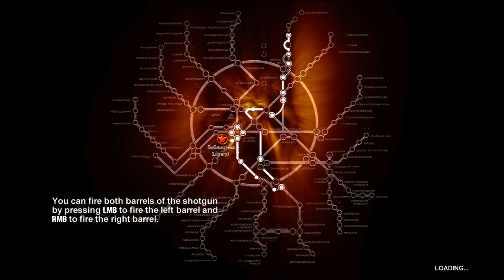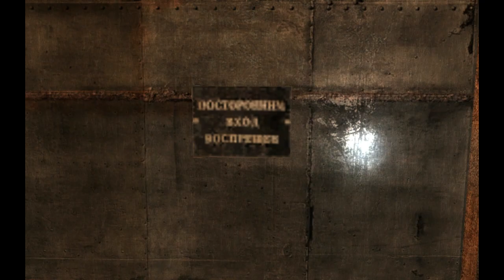Let's Play Metro 2033 23 - Hide And Seek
I can't think of a better game to play when trapped in a basement full of mutant gorillas with a predilliction towards ripping my face off.